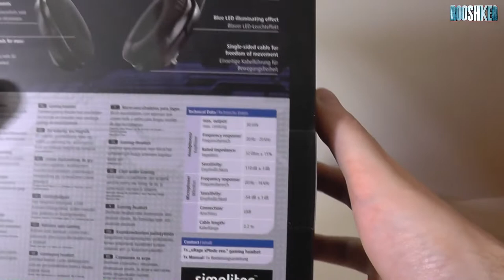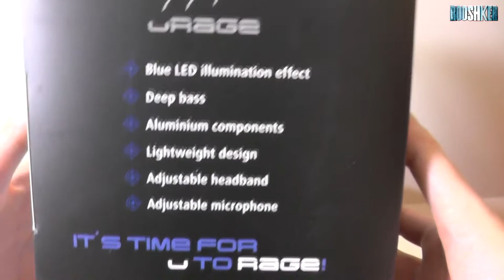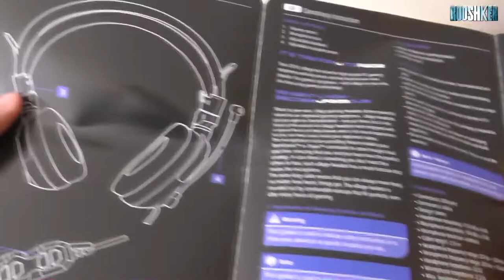Hama Urage Xplode EVO - Rozpakowanie świetnych słuchawek dla graczy